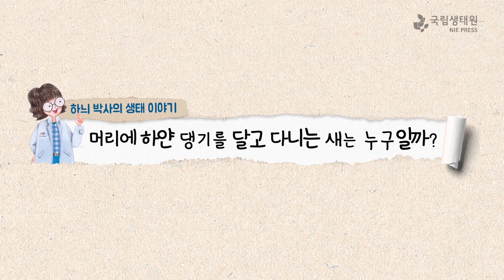[국립생태원] 16 후투티와 해오라기